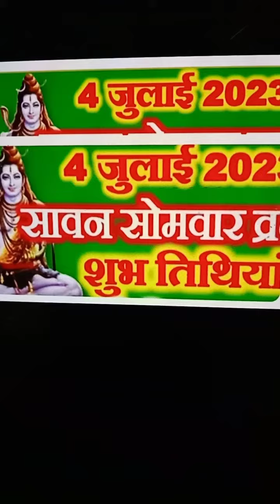हर हर महादेव ऐसा संजोग १९ साल बाद बन रहा है सावन सोमवार ५९ दिन का 💖🙏please, Subscribe🙏